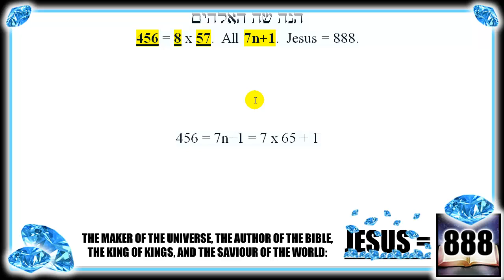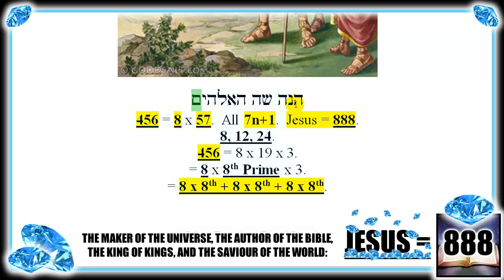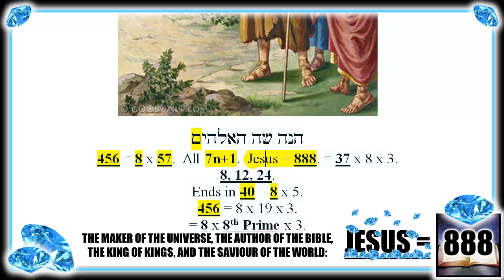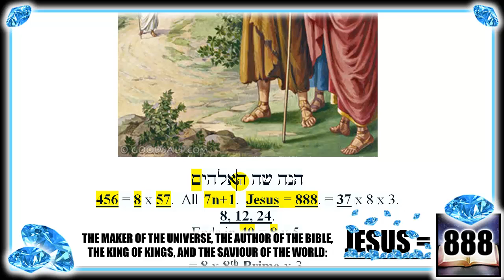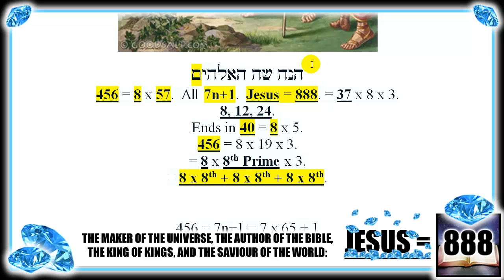Jesus = 888, Gem 1822: -Behold, the Lamb of God!-